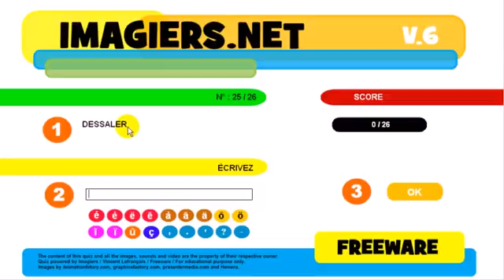Francouzsky lekce Exercice # Les contraires # Les verbes